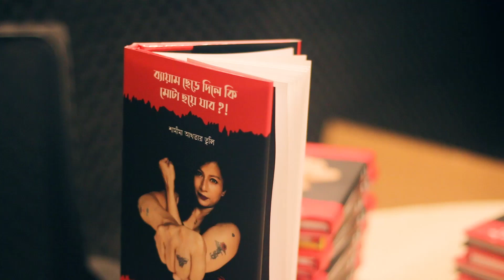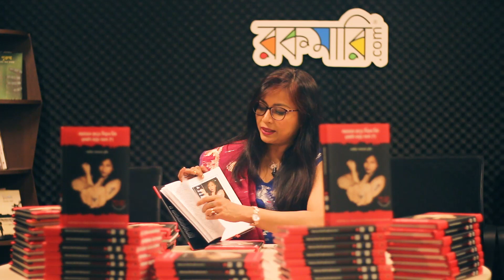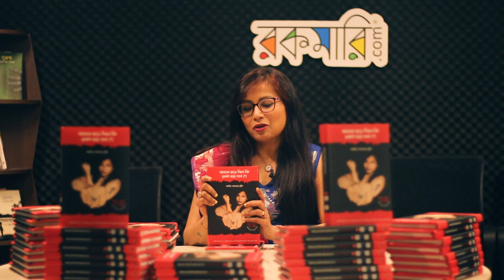ফিটনেস অনেকটা বিয়ে করার মত! !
একটা গল্প বলি-
★এক মেম্বার অনেক দিন পর দুখী, রাগান্বিত চেহারা নিয়ে অফিসে ঢুকেই সালাম দিয়ে বলল - ‘এইটা কেমন হল?’
: কেমন আছো? কি হয়েছে?
: কেমন আছি তো দেখতেই পাচ্ছেন, ওজন বেড়ে একাকার !
: কেন? অসুস্থ ছিলে?
: আরে নাহ।
: তাহলে? ব্যায়ামের চর্চা চালিয়ে যাও নি? নাকি খাবার দাবার লাগামহীন ছিল?
: কি আশ্চর্য, সারা জীবনই কি ব্যায়াম করব আর মেপে মেপে খাব?”

 ★ব্যায়াম শুধু ওজন কমানো, শারীরিক শক্তি ও সৌন্দর্য নয়, মানসিক ও আত্মিক উন্নয়নেও সহায়তা করে।  আর কোভিড কালীন রোগ প্রতিরোধ ক্ষমতা বাড়াতে ব্যায়ামের ভূমিকা এখন আর কারো অজানা নেই।

★বাংলাদেশ জাতীয় কারাতে প্রতিযোগিতায় টানা ৫ বার বিজয়ী শামীমা আখতার তুলি। তিনি একাধারে একজন নারী উদ্যোক্তা, ফিটনেস বিশেষজ্ঞ, পুষ্টিবিদ, টেলিভিশন সঞ্চালক, কলাম লেখক এবং সোতোকান কারাতে ব্ল্যাক বেল্টধারী সর্বপ্রথম বাংলাদেশি নারী।

★বাজারে আসার আগেই ব্যাপক সাড়া জাগানো তারই বই হল 'ব্যায়াম ছেড়ে দিলে কি মোটা হয়ে যাব?! বই সম্পর্কে লেখিকা বলেন- ''বাংলাদেশের প্রথম' এ ধরনের ব্যায়ামের বই যেখানে আপনারা -  শুধু মাত্র ব্যায়ামের জ্ঞান, গল্প নয়,  সাথে পাবেন- বাসায় বসে ফলো করার মত  আমার ৫০ টির বেশি ব্যায়ামের ভিডিও লিঙ্ক।

 ★ব্যায়ামের জগতে বাংলাদেশের সর্বাধিক সার্টিফিকেট প্রাপ্ত এই ফিটনেস পরামর্শকের বইয়ে আছে - মহিলা, পুরুষ, বয়স্ক, শিশু ও তরুণদের জন্য  ফিটনেস, ওজন কমানো, বাসা বা কর্মক্ষেত্র, চেয়ারে বসে, দাঁড়িয়ে, শুয়ে, ফ্রি হ্যান্ড, হালকা ওজন, রেজিসটেনস ট্রেনিং, কিক বক্সিং, যোগাসন, প্রাণায়ামের মাধ্যমে হাত, পা, পেট সহ পুরো শরীরের ৫ থেকে ৪৫ মিনিটের নির্দেশনা মূলক ব্যায়ামের টিপস ও ভিডিও।

Hotline     16297,
Corporate Sales
 Address
                  2/1/E, Eden Center, Arambag, Motijheel, Dhaka-1000